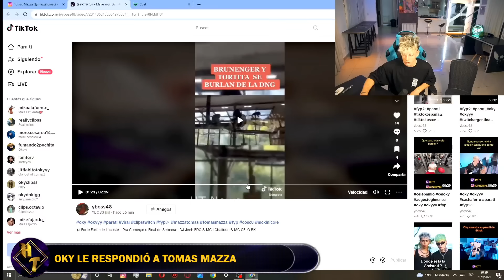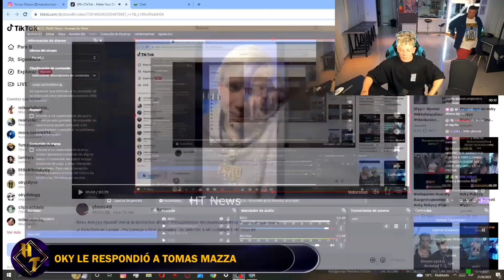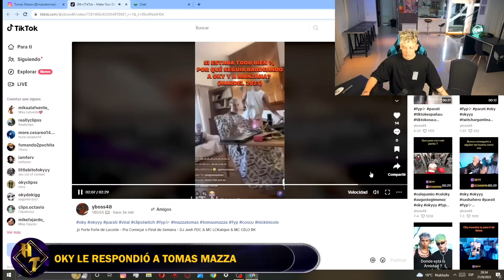"Me traicionaste" OKY ¡RESPONDIÓ! a TOMAS MAZZA